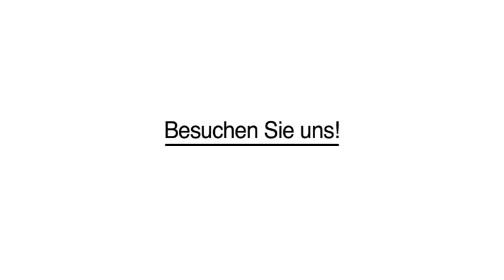Musikhaus - Markdorf, Baden Audio Electric Musikinstrumente GmbH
Audio Electric Musikinstrumente GmbH in Markdorf, Baden ist Ihre erste Wahl, wenn Sie nach Musikhaus oder Digital Piano suchen. Für mehr Informationen erreichen Sie uns unter der Telefonnummer (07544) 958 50 . Besuchen Sie uns auch unter der oben genannten Webadresse!